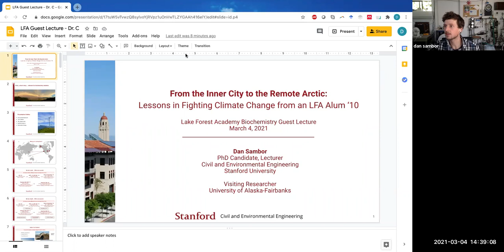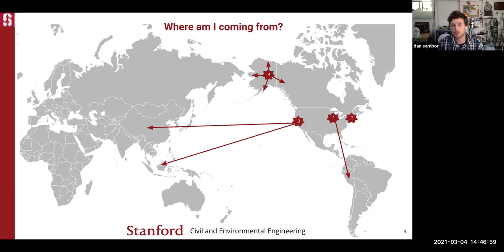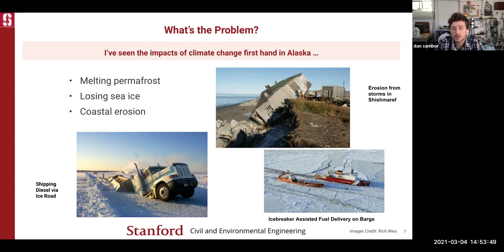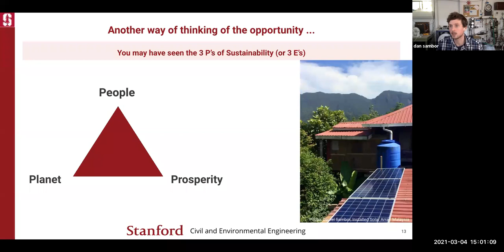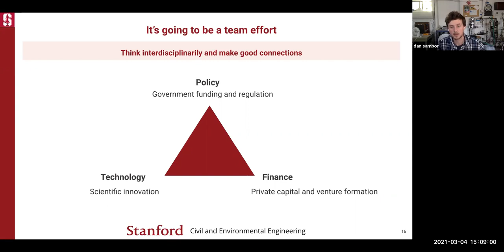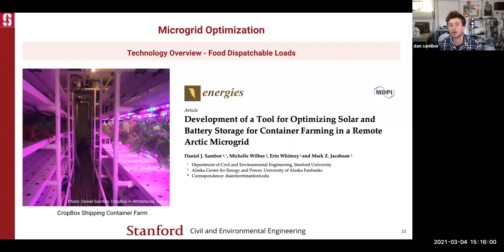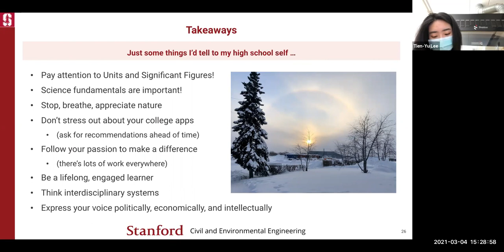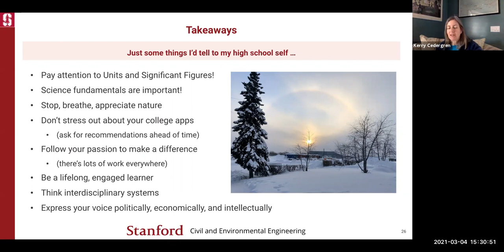Dan Sambor visits Biochem class